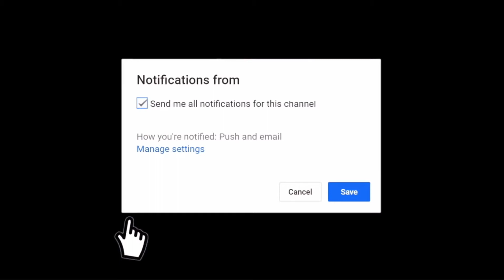The Women’s Division is BETTER than WWE, but I find it hard to get into (AEW - All Elite Wrestling)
In today's video we discuss "The Women’s Division is BETTER than WWE, but I find it hard to get into (AEW - All Elite Wrestling)"

If you enjoyed this video, please hit the red Subscribe button (and turn on the post notification bell to the right and set it to ALL so you don't miss our future videos)

Still reading this? Awesome! Leave a quick comment on this video saying "RASSLIN!"